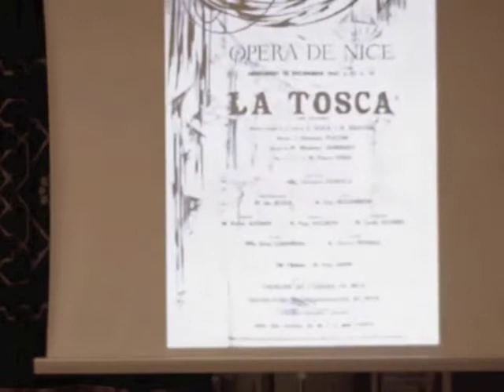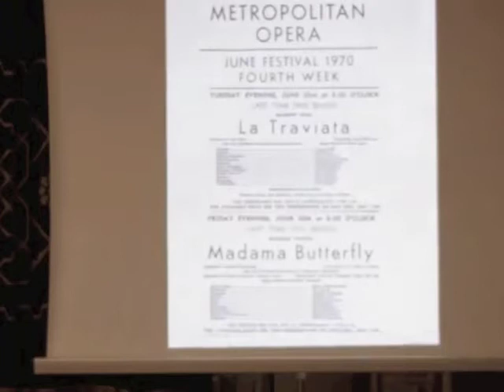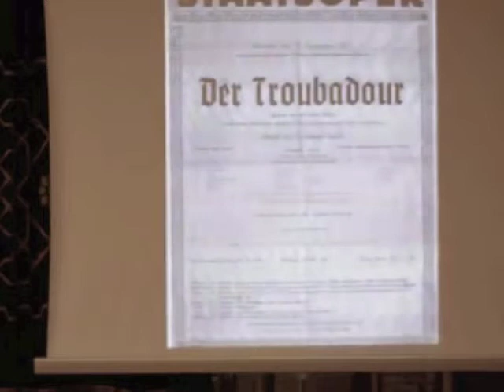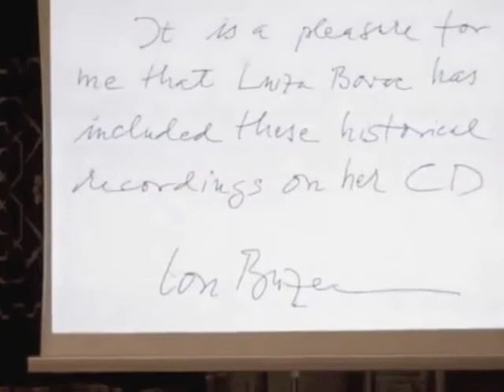Hommage to Ion Buzea (80)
Film by Martin Kendrick
Presentation by music critic Costin Popa
Ion Buzea Video Production: Nell Ciorascu & Valentin Cismaru
Athenaeum Bucharest 31 January 2015
ION BUZEA a great Romanian tenor who sang on the big stages of the world, he made his debut in 1958 at the Cluj Opera as Alfredo in La Traviata. Shortly thereafter, he won the George Enescu and Toulouse singing competitions and moved to the National Opera Bucharest. The path soon led him to the Vienna State Opera, Metropolitan New York and to all the major opera houses in the world. The focus of his great stage roles were heroic repertoire from the Italian, French, German and Slavic repertoire. He devoted himself to an extensive concert career as well as teaching young singers. He made numerous recordings, film and television appearances.The Romanian tenor Ion Buzea was born in Cluj in 1934. After leaving school he studied geology and mining, played in the Romanian national volleyball team while also pursuing vocal training with Lya Popp in Cluj and Luigi Ricci in Rome. He made his debut in 1958 in Cluj as Alfredo in La Traviata and shortly thereafter won the First Prize at the George Enescu International Singing Competition. His career soon took him to the Vienna State Opera, the New York Metropolitan and many of the world’s other leading opera houses. His repertoire was focused on heroic Italian, French, German and Slavic roles such as Manrico, Samson and Rienzi. The Romanian tenor Ion Buzea was born in Cluj in 1934. After leaving school he studied geology and mining, played in the Romanian national volleyball team while also pursuing vocal training with Lya Popp in Cluj and Luigi Ricci in Rome. He made his debut in 1958 in Cluj as Alfredo in La Traviata and shortly thereafter won the First Prize at the George Enescu International Singing Competition. His career soon took him to the Vienna State Opera, the New York Metropolitan and many of the world’s other leading opera houses. His repertoire was focused on heroic Italian, French, German and Slavic roles such as Manrico, Samson and Rienzi. The five songs on the newly released CD 'Chants nostalgiques' are previously unreleased recordings from the George Enescu International Festival. They show a lesser-known side of the artist, as a refined concert and song interpreter.
AV 2316 Available at ITunes, amazon, jpc & all major music shops worldwide

"honey-voiced tenor Ion Buzea" Fanfare, January 2015
 "The recitals reveal Buzea, though known for operatic roles, to be a tenor of subtle sensitivity, especially on Schumann's Du bist wie eine Blume". The Independent, 16 July 2014
 "Heartbreakingly beautiful tenor of Ion Buzea..."   Pianist Magazine, 16 September 2014
 "Insightful touch and unassuming understanding is also lent to Borac’s discreet augmentation of accompaniments for a varied group of German and Romanian songs recorded by tenor Ion Buzea in 1964. These songs are an artful and unique collaboration of sorts thanks to recording technology and the results are enchanting."   5 Stars, Classical Ear, 14 August 2014
 "Most remarkable, however, are five songs sung by Romanian tenor Ion Buzea at the age of 30 in 1964, with Borac grafting her own playing on in the introductions or postludes."
Irish Times, 8 August 2014